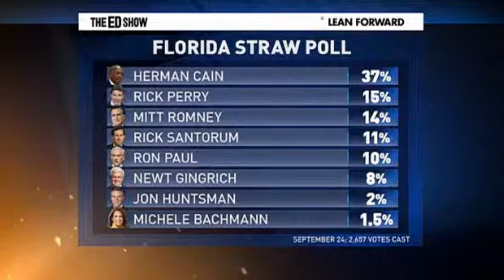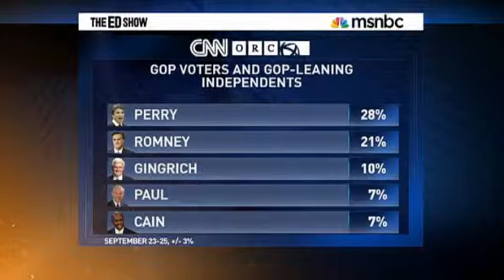Perrys Florida Implosion